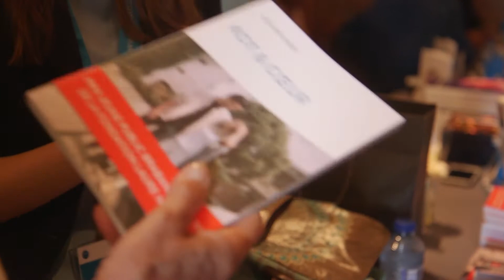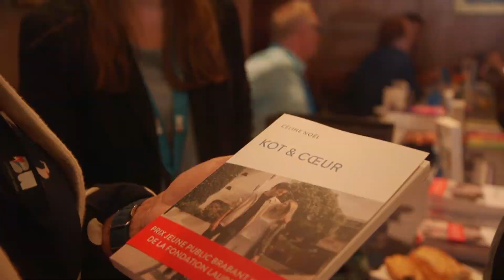Rencontre Céline Noël 2017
Entretien avec Céline Noël, lauréate du Prix Jeune Public Brabant wallon de la Fondation Laure Nobels